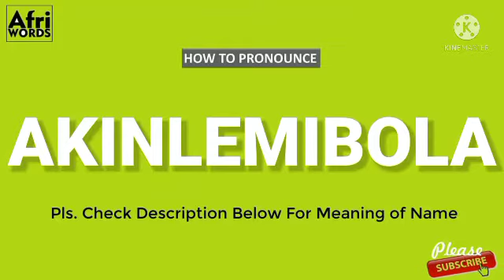How To Pronounce AKINLEMIBOLA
Meaning of Akínlémibọ́lá

Valor chased me into wealth.